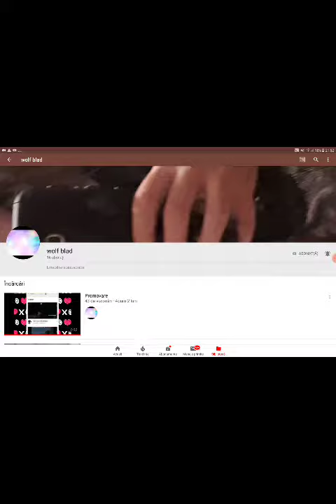Promovare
Prima mea promovare oameni buni.